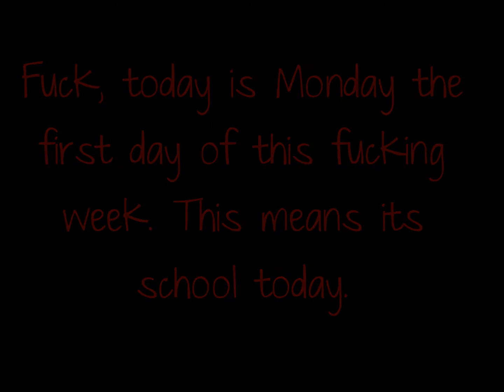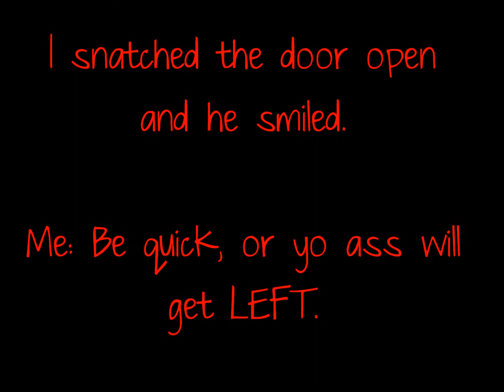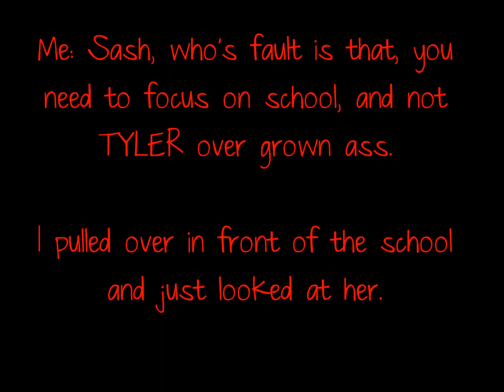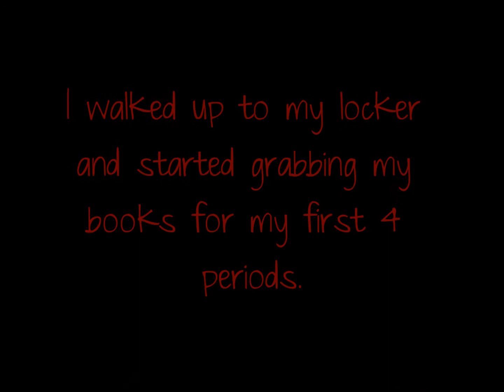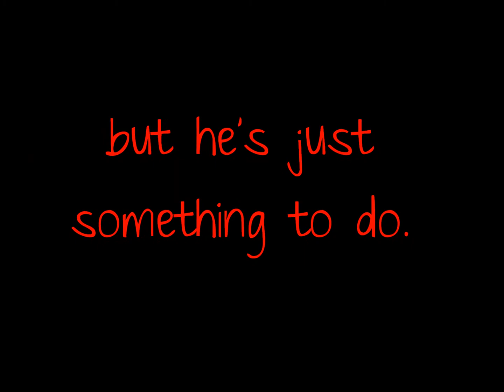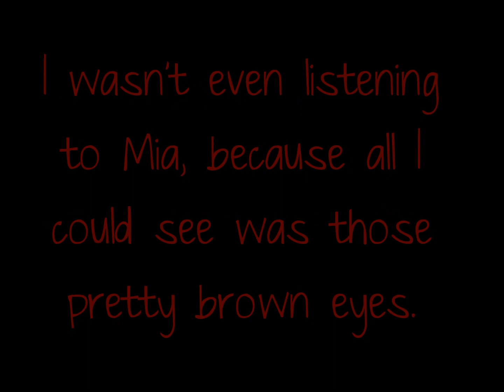Real Eyes ; Real Lies - Chapter One + Cast